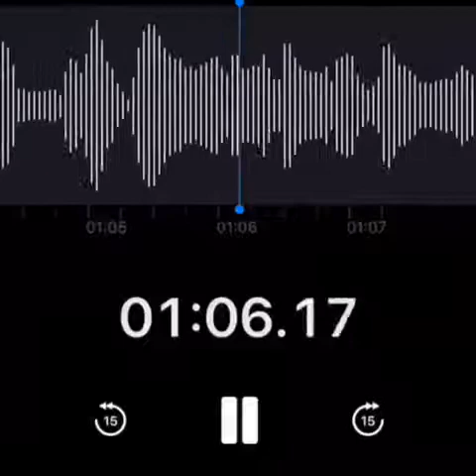Solo un dia- cover Marco Antonio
Marco Antonio